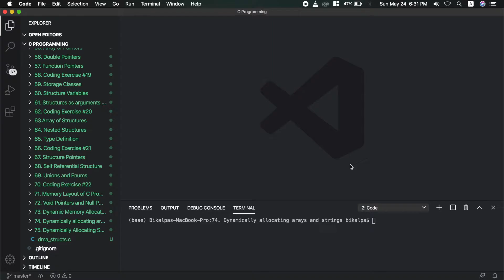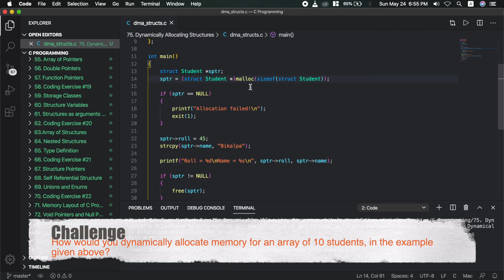Dynamic Allocation of Structures | C Programming Tutorial in Nepali #75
C Programming Tutorial in Nepali, Part 75; Dynamic Allocation of Structures

Topics Discussed: Dynamic Allocation of structures; How to allocate a structure dynamically; Use of malloc with structures; Why is malloc faster than calloc? Error handling while allocating memory for structure.